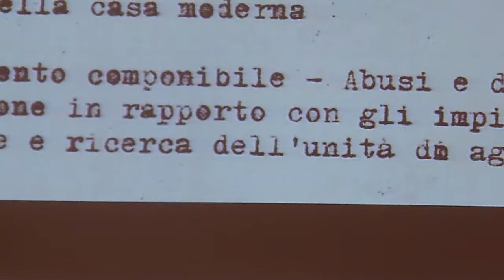attualità e complessità dell'insegnamento di Edoardo Detti Mariella Zoppi firenze ,3 ottobre 2013/2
attualità e complessità dell'insegnamento di Edoardo Detti, Mariella Zoppi,Firenze 3.ottobre 2013 parte seconda